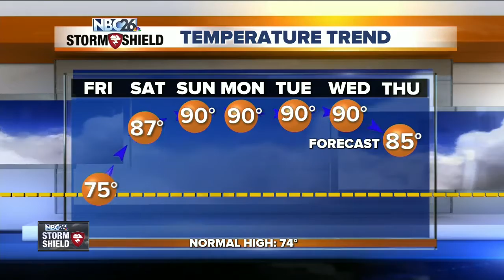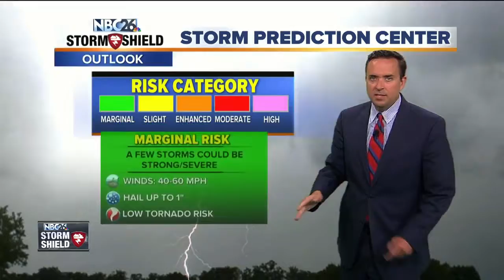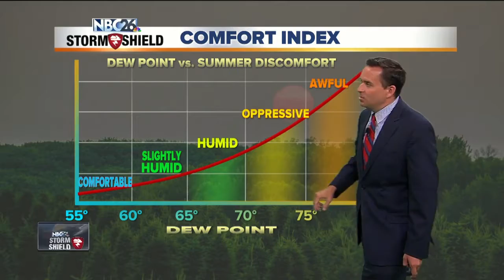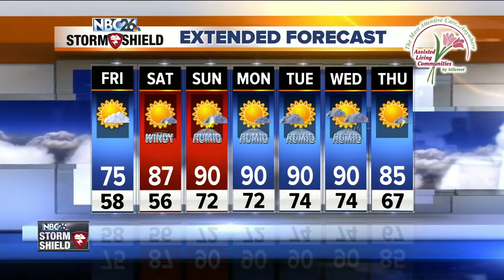NBC26 Storm Shield Forecast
Tonight, scattered showers and T'storms will be rolling through parts of the area. The risk of severe weather is low, but a strong storm or two can't be ruled out this evening. This activity will taper off as the night wears on. Overnight lows will be in the upper-50s.